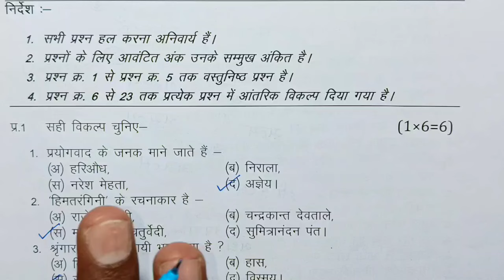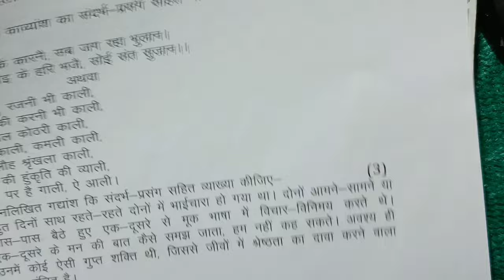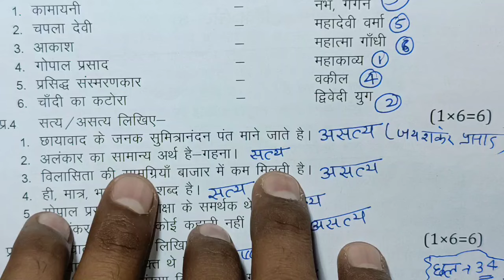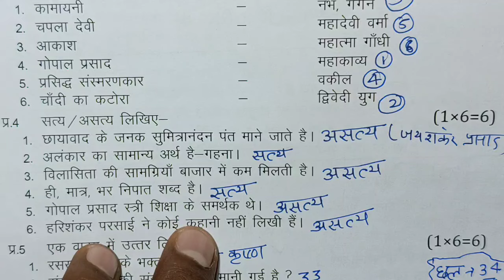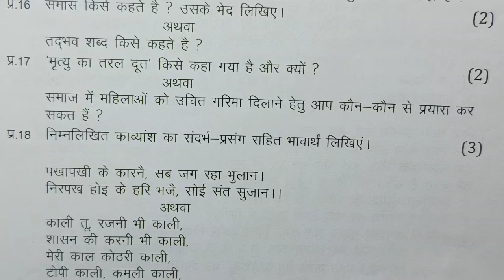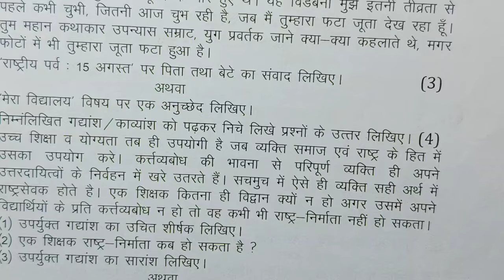class 9th hindi ka varshik paper 2024 /class 9th hindi annual exam paper 2024 / कक्षा 9 हिंदी पेपर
class 9th hindi varshik paper 2024 mp board / वार्षिक परीक्षा 2024 हिंदी पेपर नवीं / एमपी बोर्ड hindi paper real set A

    • कक्षा 9वी वार्षिक परीक...  ​

class 9th hindi varshik paper 2024 mp board / कक्षा 9वी हिन्दी वार्षिक परीक्षा पेपर 2024

board

class 9th hindi varshik paper 2024 mp board / वार्षिक परीक्षा 2024 हिंदी पेपर नवीं / varshik paper 2024 hindi 9th